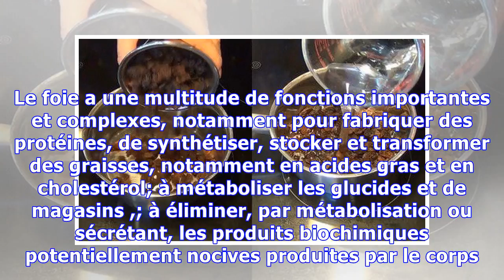CECI EST COMMENT NETTOYER ET ASSURER LA DÉSINTOXICATION DE VOTRE FOIE AVEC DE L'EAU ET RAISINS EN S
CECI EST COMMENT NETTOYER ET ASSURER LA DÉSINTOXICATION DE VOTRE FOIE AVEC DE L'EAU ET RAISINS EN SEULEMENT 2 JOURS!
Le foie est le plus grand organe solide dans le corps, situé dans la partie supérieure de l'abdomen à droite. Le foie a une multitude de fonctions importantes et complexes, notamment pour fabriquer des protéines, de synthétiser, stocker et transformer des graisses, notamment en acides gras et en cholestérol; à métaboliser les glucides et de magasins ,; à éliminer, par métabolisation ou sécrétant, ...